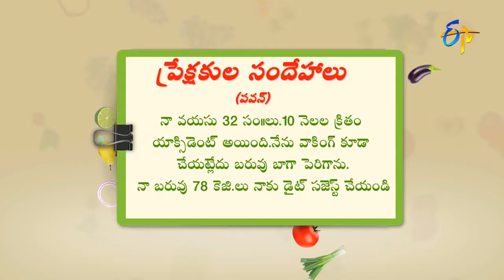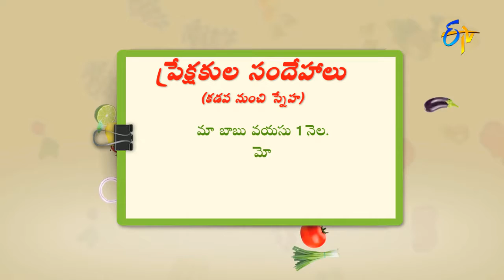పసి పిల్లల్లో మోషన్ పాస్ చేసేటపుడు ఇబ్బంది పడుతుంటే ఎటువంటి జాగ్రత్తలు తీసుకోవాలి ?